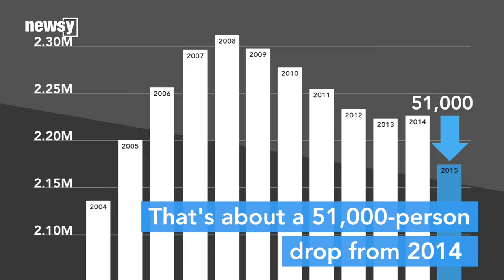US incarcerated population lowest in a decade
The incarcerated population is the lowest it's been since 2004.